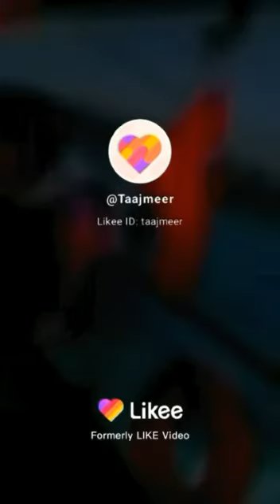sex on ship caught red hand